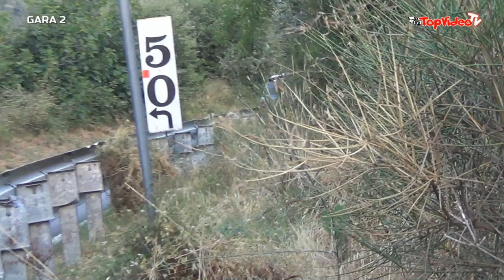Domenico Pugliese - 27` Cronoscalata Luzzi Sambucina (CS) 20-08-2023